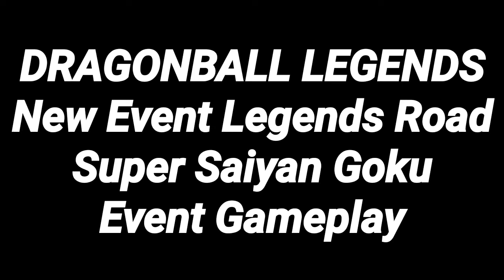Dragonball Legends New Legend Road Super Saiyan Goku Event | DB LEGENDS Free Super Saiyan Goku Event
Watch me play Dragon Ball Legends

Full Completion of Dragonball Legends new Super Saiyan Goku Legends Road.

Noob Play

Primary phone for recording :

LAVA Z62

2 GB RAM

16 GB internal storage, expandable upto 256 GB

Secondary phone for editing:

Nokia 3

2 GB RAM and 16 GB internal storage